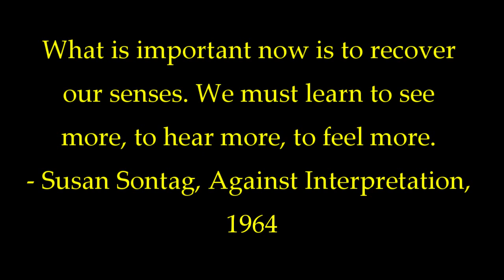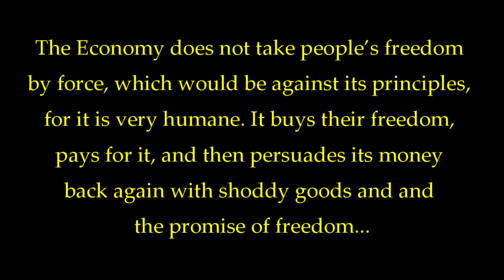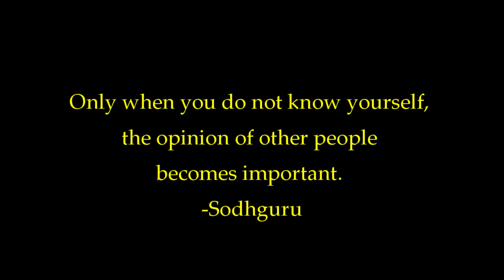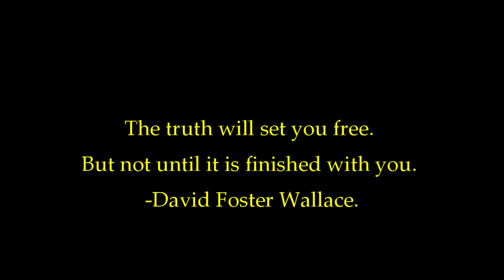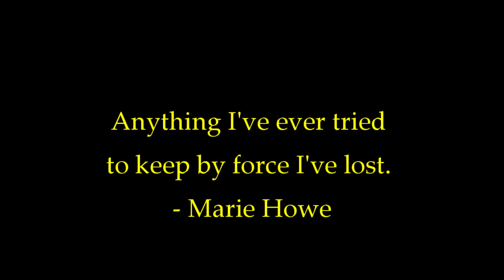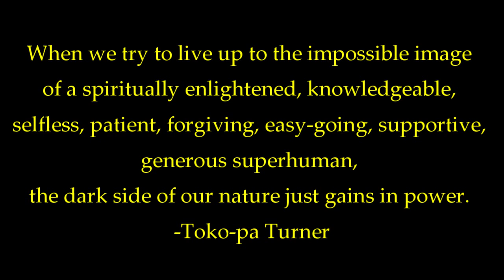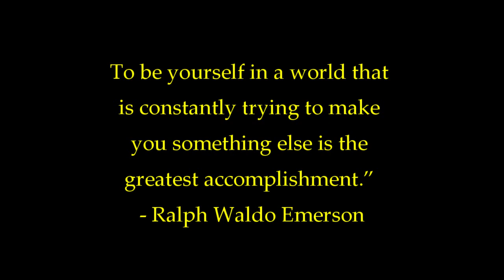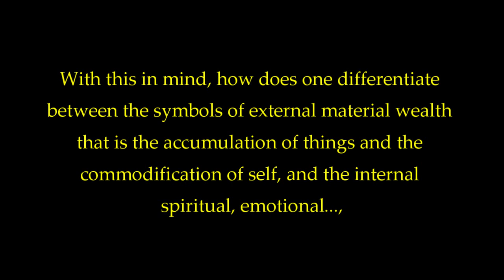Episode 010 Verse 9 Early Retirement YouTube version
Verse 9 of Tao te Ching.

At its core, this verse portrays Taoism’s vision of teaching an individual, a community, or even a civilization, to “let go”. Be careful, this verse advises, in how far one goes, or how widely we extend ourselves, or how deeply we may want to insinuate ego into our lives and projects. By letting go, by “retiring early” in one’s schemes, one returns to one’s natural, spontaneous, originally peaceful state. Holding on to unnatural desires leads only to hopeless gain, and competes with one’s original state of harmony. When I practice the unnatural I not only tip, but also tilt, the harmonic balance that is my natural birthright and gift. This verse asks us why do we do more than we need to do? What would happen if we did only the truly necessary, and no more?

This podcast is an original labor of love, designed, written, and co-produced by many, whose central idea is that Tao te Ching is good news for today. Tao still speaks. Thanks to Wendy Dover for her readings and question. Audrey Davis is our artist. Molly Hartwell sings her song, “Put Your Roots Down.” Fortress Press holds the copyright for quotations from my Tao Te Ching translation. Thanks to you for your attendance in this class on Taoism.

May your days begin in peace, and become wombs for radical hope.